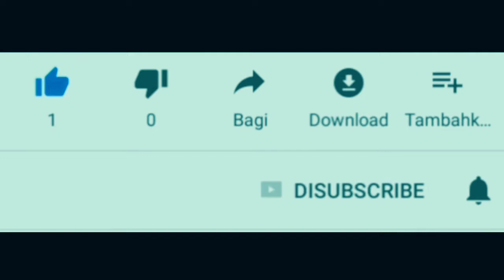Yamaha F1ZR dan Yamaha Y125Z - 2 tak menolak tua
Yamaha F1ZR dan Yamaha Y125Z adalah dua saudara motor 2 tak yang terkenal dimasanya.